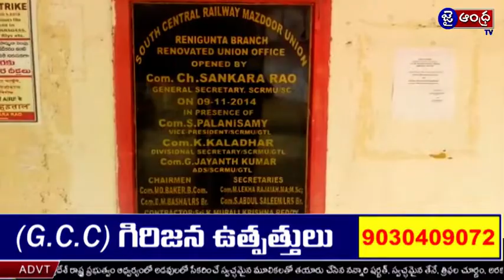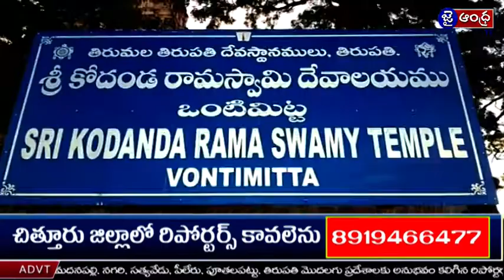JAIANDHRATV NEWS @ 08-07-2018